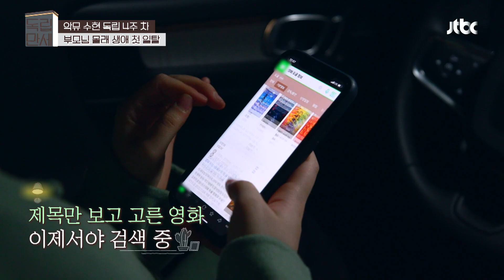무서운 영화 장면에서 음소거🔇 해버리는 귀여운 겁쟁이 수현(LEE SUHYUN)😬 독립만세(alonenice) 5회 | JTBC 210329 방송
무서운 영화 장면에서 음소거🔇 해버리는 귀여운 겁쟁이 수현😬